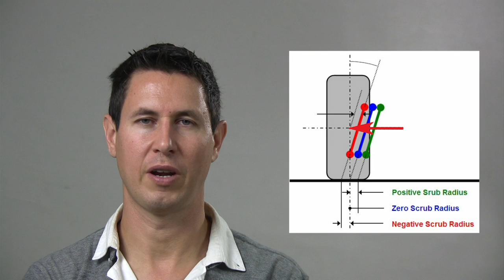Dinámica 24: Ángulo de salida ( Kingpin y scrub )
Porqué es importante meter las rótulas dentro de la rueda en la medida de lo posible.